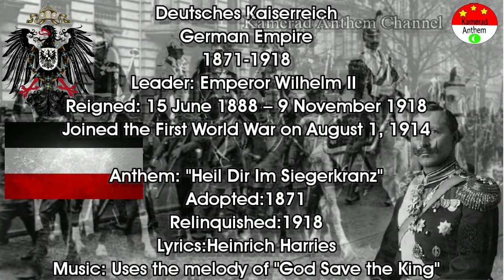Central Powers National Anthem Compilation - With Lyrics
Timestamps:
0:00 Intro
0:29 German Empire - Heil dir im Siegerkranz
1:27 Austro-Hungarian Empire - Gott Erhalte Gott Beschütze
4:29 Ottoman Empire - Reşadiye Marşı
7:28 Tsardom Of Bulgaria - Shumi Maritsa

Indonesia:
Perang Dunia I
Perang Dunia I, sering disingkat WWI atau WW1, adalah perang global yang berasal dari Eropa yang berlangsung dari 28 Juli 1914 hingga 11 November 1918. Juga dikenal sebagai Perang Besar atau "perang untuk mengakhiri semua perang", itu menyebabkan mobilisasi lebih dari 70 juta personel militer, termasuk 60 juta orang Eropa, menjadikannya salah satu perang terbesar dalam sejarah.

Kekuatan Sentral
Kekuatan Sentral adalah salah satu dari dua koalisi utama yang berperang dalam Perang Dunia I (1914–18). Terdiri dari Jerman, Austria-Hongaria, Kekaisaran Utsmaniyah dan Bulgaria; karenanya juga dikenal sebagai Quadruple Alliance.

Konten ini telah di dengan lirik yang berbahasa dari negara masing-masing dari anggota Kekuatan Sentral.

KONTEN INI HANYA UNTUK EDUKASI SEJARAH, TIDAK BERMAKSUD MENDUKUNG SUATU GERAKAN POLITIK.

English:
World War I, often abbreviated as WWI or WW1, was a global war originating in Europe that lasted from 28 July 1914 to 11 November 1918. Also known as the Great War or "the war to end all wars", it led to the mobilization of more of 70 million military personnel, including 60 million Europeans, making it one of the largest wars in history.

Central Power
The Central Powers, were one of the two main coalitions that fought in World War I (1914–18). Consisting of Germany, Austria-Hungary, the Ottoman Empire and Bulgaria; hence also known as the Quadruple Alliance.

This content has been included with lyrics in the languages ​​of the respective countries of the Central Power members.

THIS CONTENT IS FOR EDUCATIONAL HISTORY ONLY, NOT INTENDED TO SUPPORT A POLITICAL MOVEMENT.

Germany:
Erster Weltkrieg
Der Erste Weltkrieg, oft abgekürzt als WWI oder WW1, war ein von Europa ausgehender globaler Krieg, der vom 28. Juli 1914 bis zum 11. November 1918 dauerte. Auch bekannt als der Große Krieg oder „der Krieg zur Beendigung aller Kriege“. führte zur Mobilisierung von mehr als 70 Millionen Militärangehörigen, darunter 60 Millionen Europäer, was ihn zu einem der größten Kriege der Geschichte machte.

Zentralmacht
Zentralmacht, waren eine der beiden Hauptkoalitionen, die im Ersten Weltkrieg (1914–1918) kämpften. Bestehend aus Deutschland, Österreich-Ungarn, dem Osmanischen Reich und Bulgarien; daher auch als Quadruple Alliance bekannt.

Dieser Inhalt wurde mit Texten in den Sprachen der jeweiligen Länder der Central Power-Mitglieder aufgenommen.

DIESER INHALT IST NUR FÜR DIE BILDUNGSGESCHICHTE UND NICHT ZUR UNTERSTÜTZUNG EINER POLITISCHEN BEWEGUNG BESTIMMT.

Turkish:
Birinci Dünya Savaşı
Birinci Dünya Savaşı, genellikle Birinci Dünya Savaşı veya Birinci Dünya Savaşı olarak kısaltılır, 28 Temmuz 1914'ten 11 Kasım 1918'e kadar süren Avrupa kaynaklı küresel bir savaştı. Büyük Savaş veya "Tüm Savaşları Bitirecek Savaş" olarak da bilinir. 60 milyonu Avrupalı ​​olmak üzere 70 milyondan fazla askeri personelin seferber edilmesine yol açtı ve bu da onu tarihin en büyük savaşlarından biri haline getirdi.

Merkezi Güçler
Merkezi Güçler, I. Dünya Savaşı'nda (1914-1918) savaşan iki ana koalisyondan biriydi. Almanya, Avusturya-Macaristan, Osmanlı İmparatorluğu ve Bulgaristan'dan oluşur; dolayısıyla Dörtlü İttifak olarak da bilinir.

Bu içerik, Merkezi Güç üyelerinin ilgili ülkelerinin dillerindeki metinlerle kaydedildi.

BU İÇERİK SADECE EĞİTİM TARİHİ İÇİN HAZIRLANMIŞTIR VE SİYASİ HAREKETLERİ DESTEKLEME AMAÇLI DEĞİLDİR.

Bulgarian:
Първата световна война
Първата световна война, често съкращавана като Първата световна война или Първата световна война, е глобална война с европейски произход, която продължава от 28 юли 1914 г. до 11 ноември 1918 г. Известен още като Голямата война или „Войната за прекратяване на всички войни“. Това доведе до мобилизация на повече от 70 милиона военен персонал, 60 милиона от които бяха европейци, което го превърна в една от най-големите войни в историята.

централна власт
Централни сили, е една от двете основни коалиции, воювали през Първата световна война (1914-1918). Състои се от Германия, Австро-Унгария, Османската империя и България; оттук известен още като Четворния съюз.

Това съдържание е записано с текстове на езиците на съответните страни от страните членки на Централната сила.

ТОВА СЪДЪРЖАНИЕ Е САМО ЗА ОБРАЗОВАТЕЛНА ИСТОРИЯ И НЕ Е ПРЕДНАЗНАЧЕНО ЗА ПОДКРЕПА НА ПОЛИТИЧЕСКИ ДВИЖЕНИЯ.

Не забравяйте да харесате, да коментирате и да се абонирате.